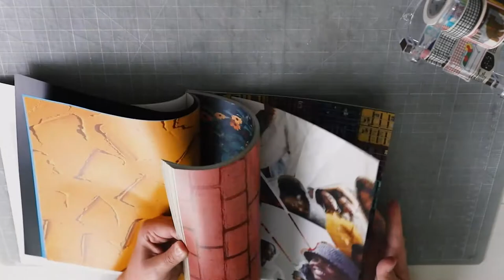Collage Envelope Time-Lapse - Collage Art Technique for Beginners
Use the new Free Period Press Collage Kit to create a DIY envelope to send to a friend, use as room decor, or add to your art journal. Get some inspiration with this time lapse by artist Amber Esner.

This beginner’s collage technique is a great idea for adults or kids.

So grab your scissors, glue stick, and Collage Kit and get crafty!